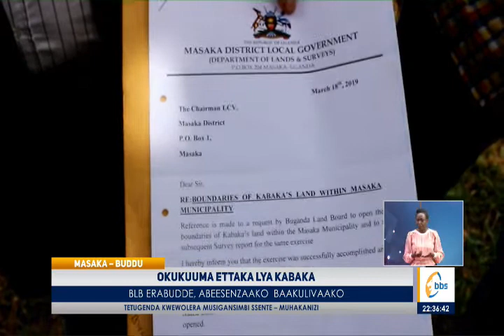Abakulembeze ba Masaka bekwese abakungu ba BLB lwa mivuyo gya ttaka